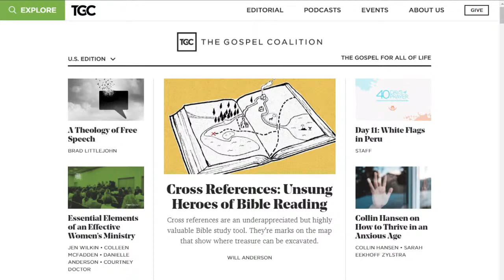Good News - Collin Hansen & Sarah Zylstra on LIFE Today Live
The co-authors of "Gospelbound" tell stories of changed lives to inspire and encourage you in a world that thrives on bad news. @thegospelcoalition

Informative, inspirational, and entertaining interviews every weekday at noon (US/Central)Powered by Restream